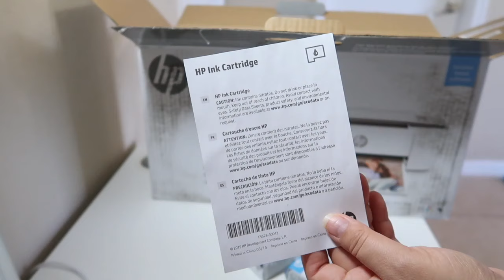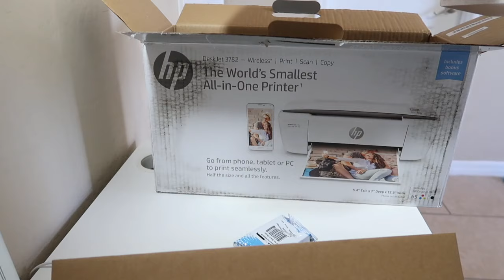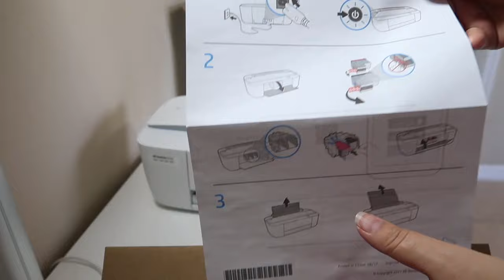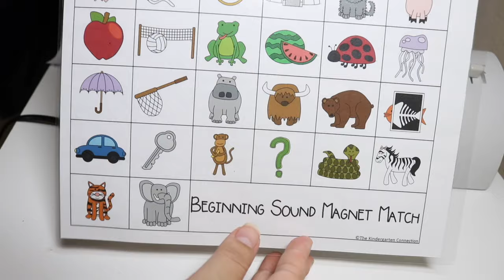HP IMPRESORA THE WORLDS SMALLEST PRINTER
EMpresora.   $49.00 en Walmart